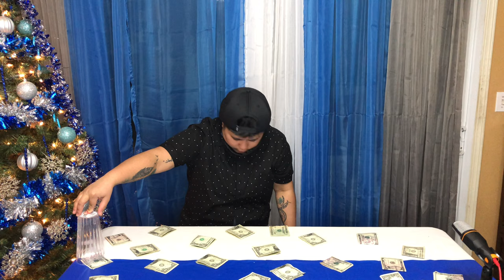How to claim your prize or surprise, blinded on New Year’s Eve 2021 - jinkoD TV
And this is how we spent our New Years Eve: family game, claim your price; blindly with surprises. Eehhh we were suppose to cover it with a bowl, but ended up using a cup instead 😂. Fail.

👍🏻If I didn’t waste your time watching this video,please don’t forget to click that THUMBS UP button.
💬If I didn’t satisfy you on this video,go ahead and please drop a COMMENT for suggestions.
Appreciate it!

Credits:
🙏🏻 VLLO
🙏🏻 PicsArt